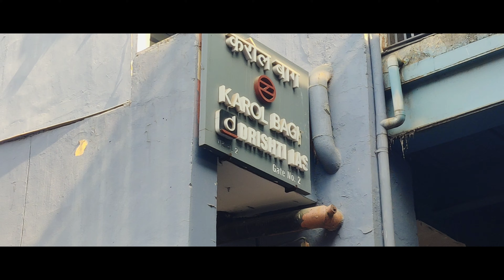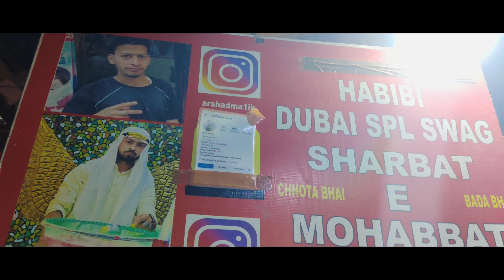Delhi tourist places | Delhi cheap market for shopping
In this video we explore all main Delhi tourist places and Delhi street food so don't miss the video till the end.